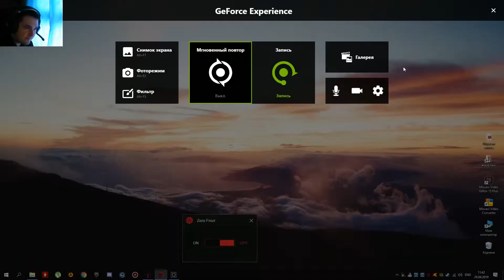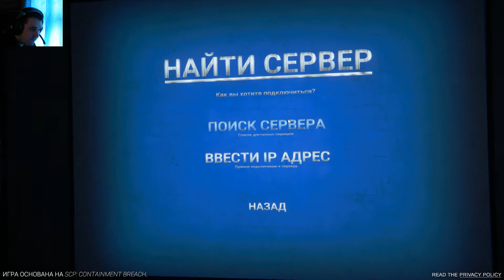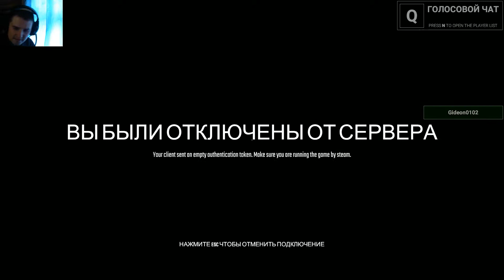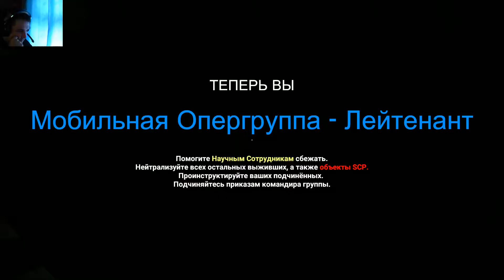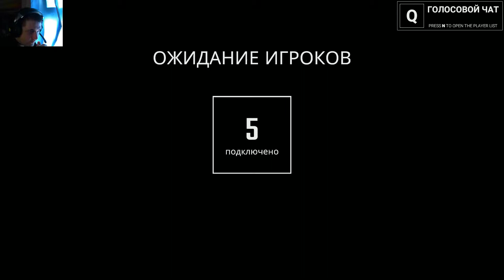Веселые люди (SCP: Secret Laboratory)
Попытка выжить